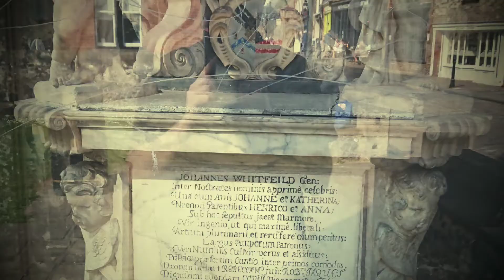29 May 2018